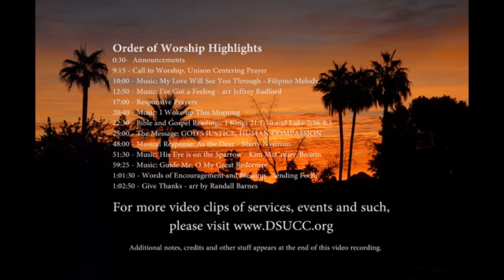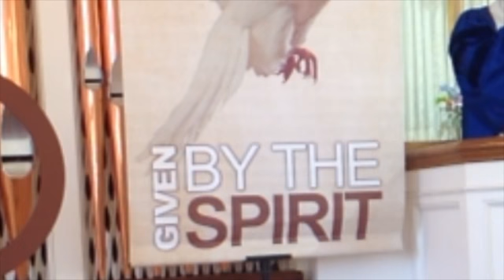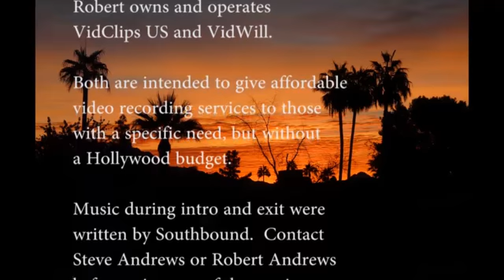God's Justice, Human Compassion - June 16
WOW there are parts of the Bible where God is a regular S.O.B.  That's OK.  I can say that.  It's true.  There might have been a time and place for everything, but these days it is compassion that rules our hearts.  Wally talks about the Good, the Bad and the Ugly... and the Beautiful.